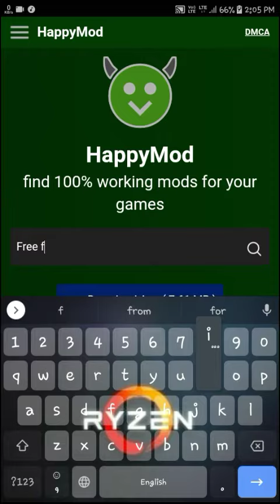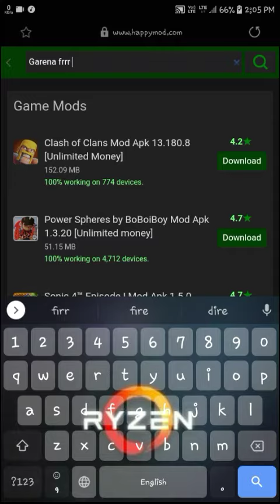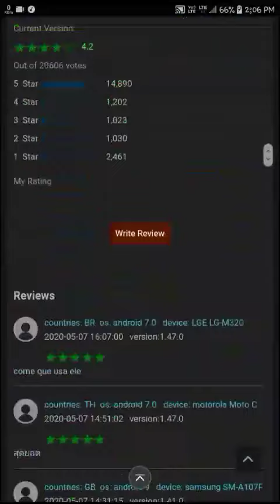Free fire hack apk 2020 | high aim assist , auto headshot , fast run , enemy antina etc